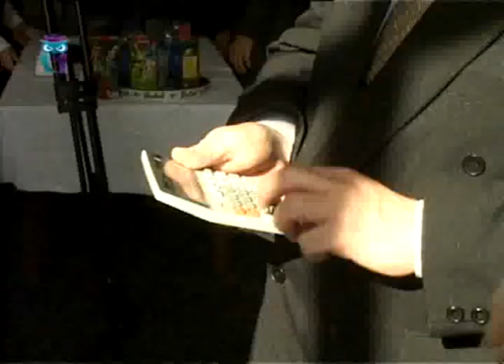Рекордсмен. Книга рекордов гиннеса. Передача 1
Эфир 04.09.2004. Образование для всех. Первый образовательный канал. Другие передачи "Рекордсмен" смотрите на